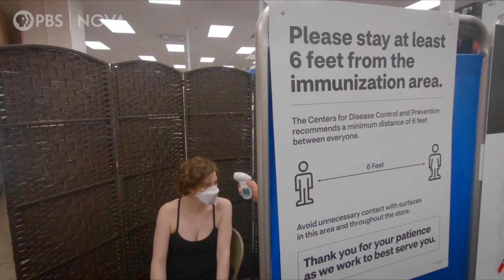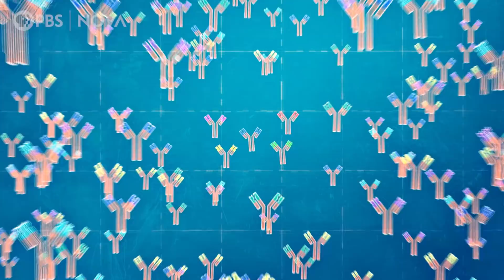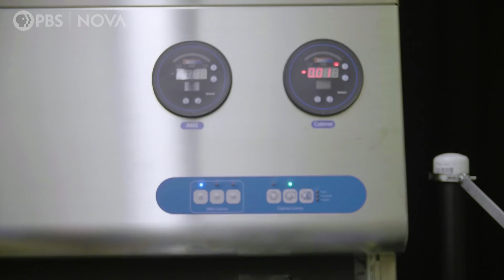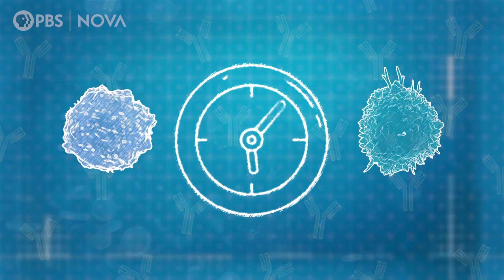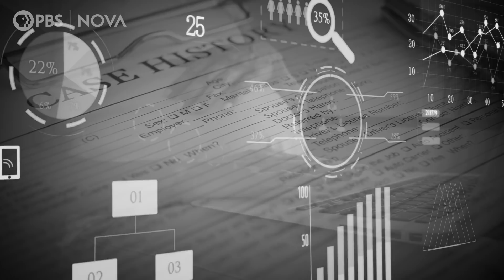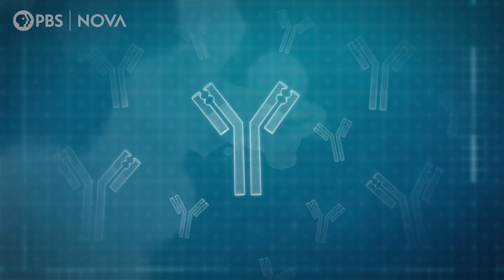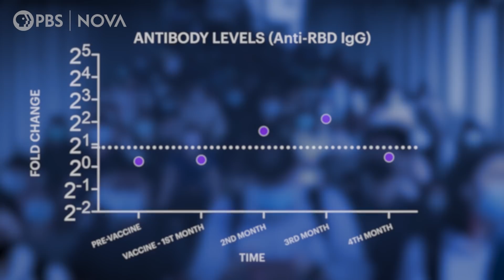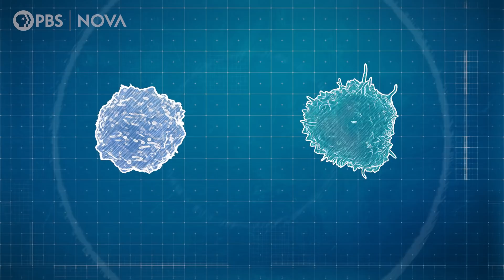We Tested Our COVID Immunity Every Month. Here’s What We Learned. | Out of Our Elements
Whether referring to immunity developed after exposure to the coronavirus or after vaccination, “antibody” has become a buzzword in the COVID pandemic. Everyone hopes that these seemingly magical molecules will help to end the pandemic, it seems. So, how do antibodies work?

Out of Our Elements hosts Arlo Pérez Esquivel and Caitlin Saks talk to science communicator Dr. Raven Baxter, AKA Raven the Science Maven, and Brigham and Women’s Hospital’s Dr. Duane Wesemann to discover how the pandemic has advanced the scientific understanding of these precious molecules. And Arlo and Caitlin get the unique opportunity to investigate how their own antibody response is holding up after receiving their COVID vaccines. Then, Dr. Katie Gray at Brigham and Women’s Hospital explains her research on COVID vaccine safety and efficacy in pregnant individuals and their babies.

Correction: An earlier version of this video contained imagery of an ultrasound of a heart, where the context implied that we were showing an ultrasound of a fetus. The error has been corrected in the current version of the video, and the imagery has been replaced with an ultrasound of a fetus.

Additionally, in an earlier version of this video the article, “New CDC Data: COVID-19 Vaccination Safe for Pregnant People,” was noted to have been published on August 11, 2011. The correct date of August 11, 2021 is now shown in the current version of this video.

You can seek out our hosts here:
:: Caitlin Saks ::

CREDITS:
Produced and Hosted by: Caitlin Saks and Arlo Pérez Esquivel
Editor: Jay Colamaria
Associate Producer: Angelica Coleman
Associate Researcher: Christina Monnen
Science Advisor: Matthew Eddy
Animation: Edgeworx Studios
Executive Producers: Julia Cort and Chris Schmidt

Executives in Charge for PBS: Adam Dylewski, Jess Kasza
Assistant Director of Programming for PBS: Niki Walker
Digital Editor: Hanna Ali
Senior Digital Editor: Sukee Bennett
Rights Manager: Hannah Gotwals
Business Manager: Elisabeth Frele
Digital Managing Producer: Kristine Allington
Coordinating Producer: Elizabeth Benjes
Director of Public Relations: Jennifer Welsh
Legal and Business Affairs: Susan Rosen and Eric Brass

Archival: Storyblocks

Funding for NOVA provided by the David H. Koch Fund for Science, the Corporation for Public Broadcasting,  and the NOVA Science Trust.

Original Production Funding for Out of Our Elements provided by
Anne Ray Foundation, a Margaret A. Cargill Philanthropy

Out of Our Elements is a production of GBH.